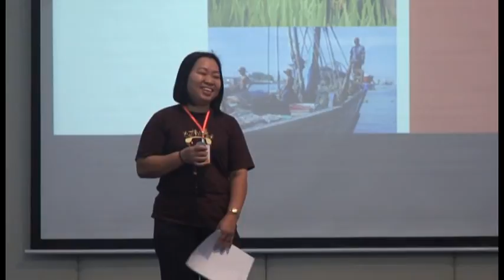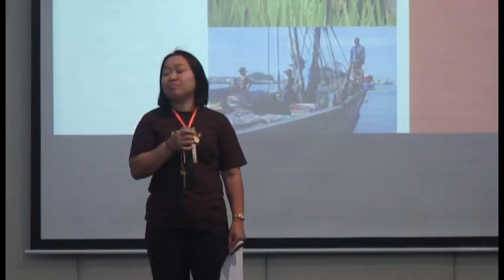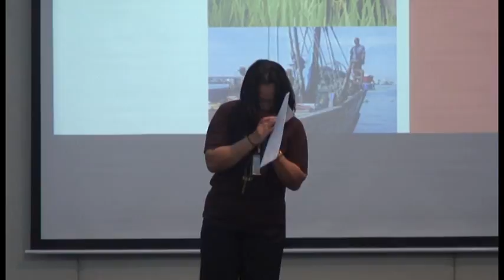เสียงจากผู้นำ โดย จำปา มาลัย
"เสียงจากผู้นำภาคประชาสังคม" เพื่อส่งต่อและเพิ่มพลังในการทำงาน โดย คุณจำปา มาลัย